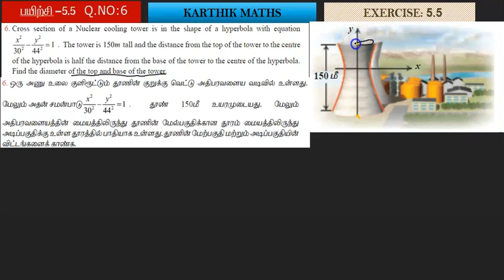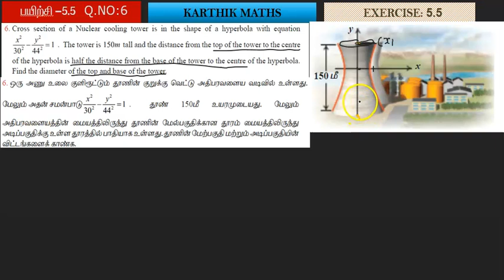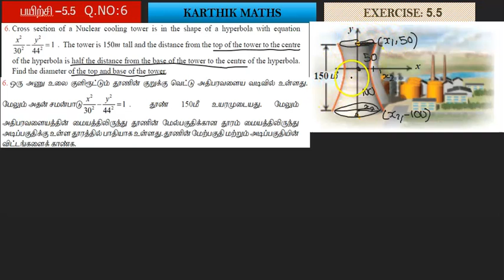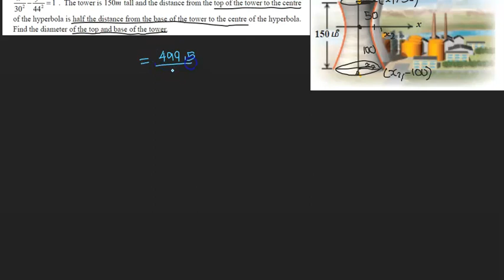EXERCISE 5.5 Q.NO. 6 | 12TH MATHS TN | UNIT:5 2D -ANAL GEO-2 | SOLUTION TM AND EM